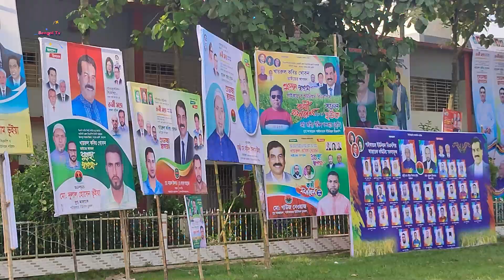ব্যাপক উৎসাহ উদ্দিপনায় পাইকারচর ইউনিয়ন বি এন পি শাখার কর্মী সমাবেশ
Bangol Tv OFFICIAL LIVE STREAMING
COPYRIGHT : Bangol Tv

Details More:

"Bangol Tv" is the Most Reliable News Source and Leading 24/7 News Based Channel in Bangladesh.